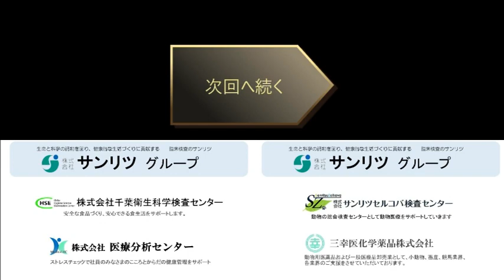【‷DB芸人‴千葉ドラゴン】『愛甲猛の激ヤバトーク 野良犬の穴』ダイジェスト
〜こんにちは、【野良犬チャンネル】です。

の切り抜き動画になります。

DB芸人の千葉ドラゴンさん

と共に雑談です。

ゆるーく。

ー－－－－－－－－－－－－－－－－－－－－－－－－－－

これからも愛甲猛と深い関わりのある方をお呼びしてのトーク回、
また、愛甲猛のやりたいことをお送りするバラエティ回などいろいろな動画を発信してまいります。

ー－－－－－－－－－－－－－－－－－－－－－－－－－－
‹内藤知香›

ー－－－－－－－－－－－－－－－－－－－－－－－－－－
‹愛甲猛›

【愛甲猛の野良犬の穴】